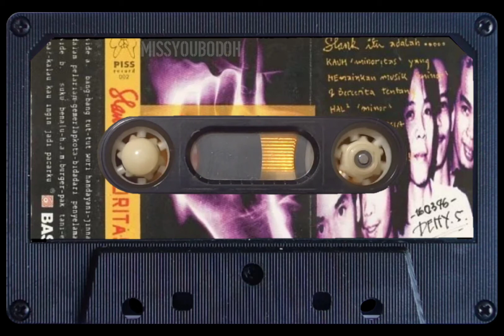SLANK - HAM burger